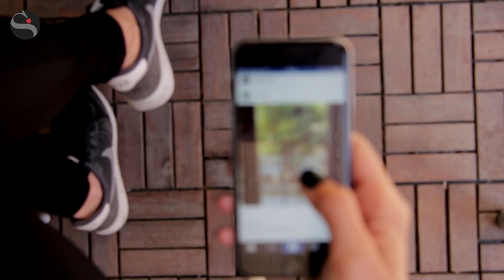Tinder: il primo appuntamento è alcol free. Ecco tutte le tendenze del 2022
Spaccarotella (psicoterapeuta): «Cresce l’utilizzo di emoji, soprattutto della P di pushing P. Esplode il nuovo fenomeno della situationship: non è solo sesso, ma nemmeno una vera relazione»